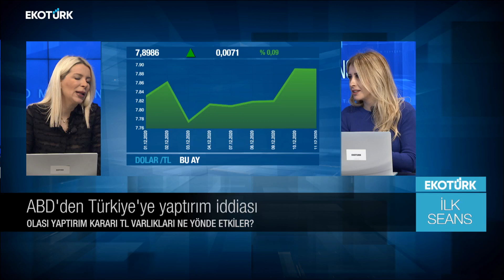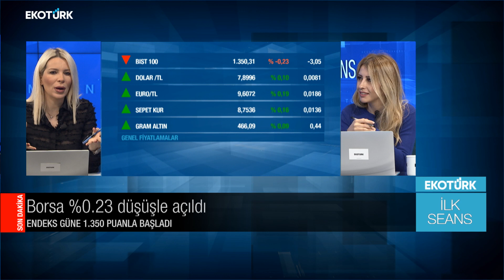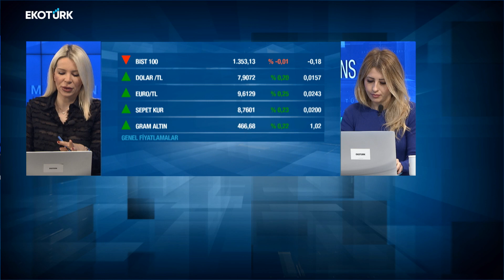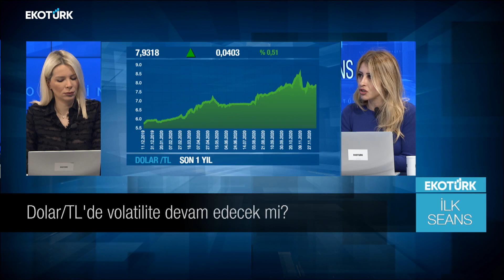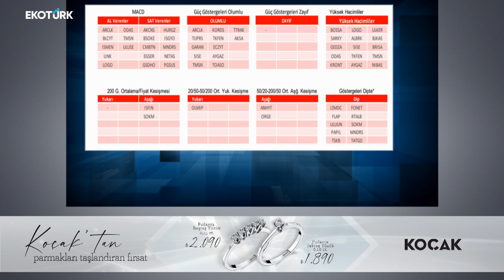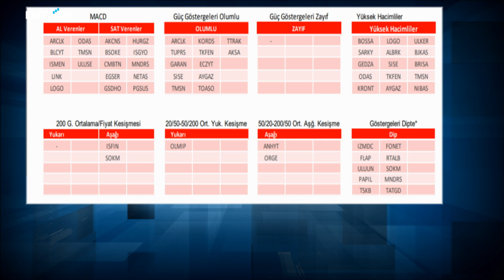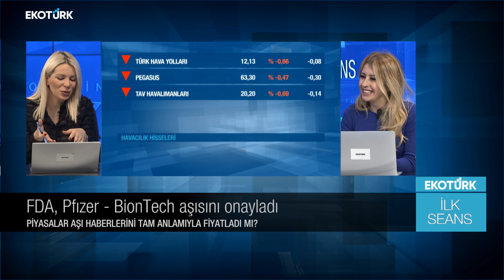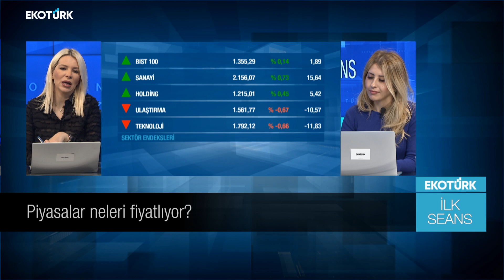Piyasalar neleri fiyatlıyor?| Tuğba Özay|Perihan Tantuğ |İlk Seans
İlk Seans'ta Perihan Tantuğ'un konuğu Aracı Kurum Yöneticisi Tuğba Özay  Oldu.